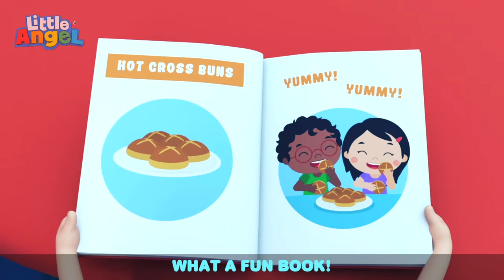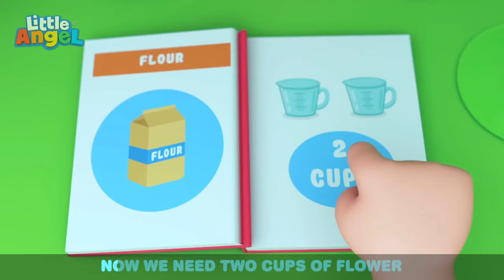Wheels On The Bike | Little Angel | 🚌Wheels on the BUS Songs! | 🚌Nursery Rhymes for Kids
Baby John and his family take a safe bike ride together.

Welcome to Moonbug Kids Nursery Rhymes - Wheels On The Bus, where you will find all your favorite Wheels On The Bus videos from Little Baby Bum, CoComelon Little Angel and many more! Join with the Moonbug Kids to sing your favourite Wheels On The Bus songs!

Song Lyrics:

[Insert Lyrics]

00:00 Learn to Ride a Bike
03:28 Humpty Dumpty at the Park
06:44 New Flavours Song
09:46 Wait Your Turn Baby John
13:44 Bingo Takes a Bath
16:46 Yum Yum Breakfast Song
19:24 Baa Baa Black Sheep
22:24 My First Camper Road Trip
26:31 Hot Cross Buns
29:29 If You're Happy and You Know It
32:57 Don't Be Afraid of Halloween
36:41 Colors Song
39:45 Baa Baa Black Sheep
43:13 This so yucky
46:34 Santa at the Door
50:15 Oh I'm A Big Boy
53:40 Halloween Dia de Muertos
56:58 No No Crying Song
1:00:32 I Have A Toothache
1:04:34 This Is The Way We Go To Bed
1:07:53 My Camping Friend
1:10:53 Fire Safety Song
1:14:15 My Ice Cream Machine
1:17:21 Feeling Happy or Sad
1:20:30 Getting Ready For Bed
1:24:27 This Is the Way
1:27:07 Swimming Lessons
1:30:25 Mommy Is My Hero
1:34:50 Break the Pinata
1:37:50 Baby Shark (Aquarium)
1:41:00 La Vaca Lola
1:44:38 Easter Egg Hunt Song
1:47:38 Cheeky Monkeys Song
1:51:02 Itsy Bitsy Spider
1:54:52 Be Patient (Be Nice)